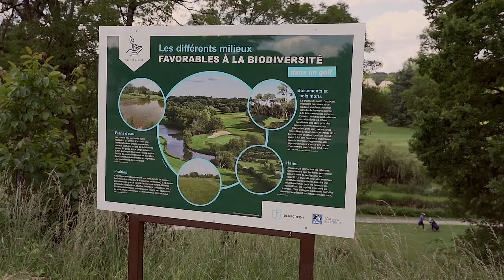Golf Bluegreen Tours Adrée - Programme pour la biodiversité - Label Argent (v6)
Depuis 1988, ce magnifique parcours dessiné par Olivier Brizon au coeur d'un domaine de 70 hectares, le Golf Bluegreen Tours Ardrée vient d'obtenir le label argent récompensant ses efforts en faveur de la biodiversité.